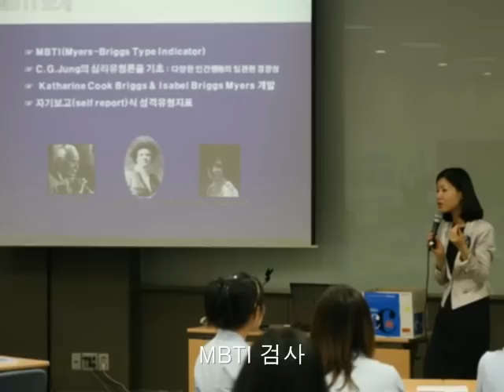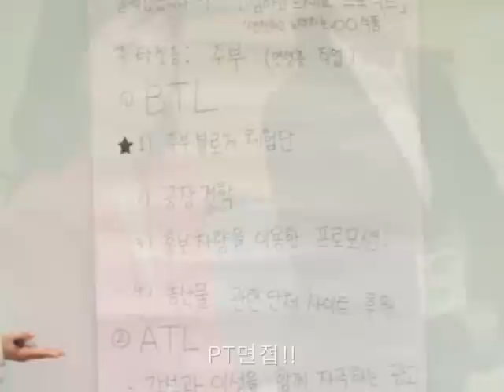[2010 수원시 청년취업 성공프로젝트] 1기 동영상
여러분의 취업! 끝까지 책임 드립니다.
대상 : 수원시민 100명 (만 29세이하 대학 및 대학교 졸업 구직자)

취업캠프 + 개인상담+취업알선/사후관리
- 취업캠프 : 진로상담, 구직스킬, 취업특강 등.
- 개인상담 : 구직 활동 점검, 입사지원 클리닉 등.
- 취업알선/사후관리 : 취업 애로사항 점검, 지원가능한 적합 구인정보 제공 등.